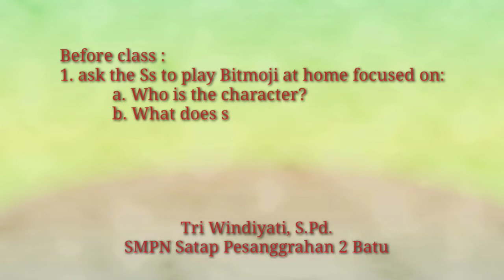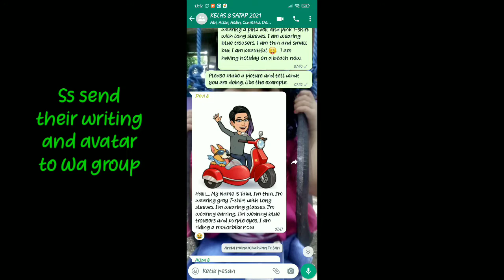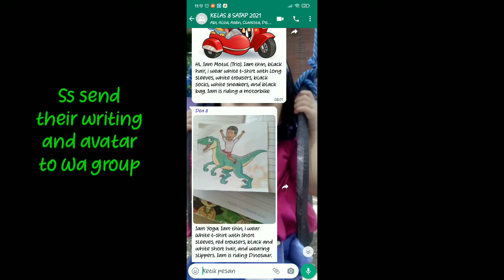Flipped Learning#Writing Simple Sentence#Bitmoji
Kegiatan pembelajaran di kelas 8 dengan menggunakan Bitmoji untuk menstimulus supaya anak anak bisa kreatif menulis